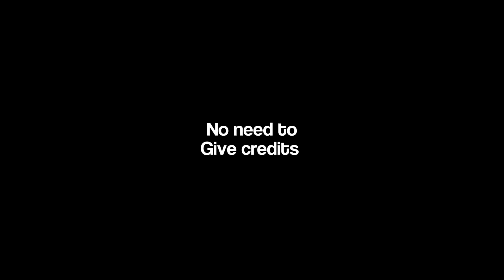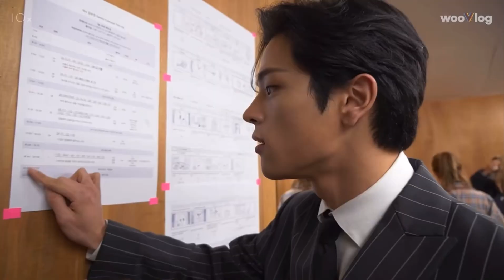kim woojin clips for edits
No need to give credits

Songs names are at the end of the video

I don’t own any of the music or clips